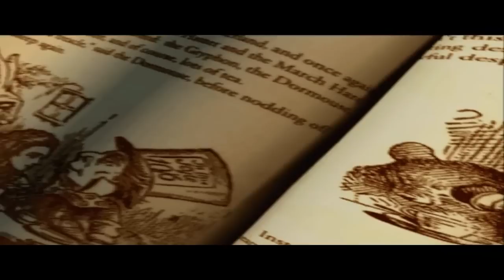Let's Play American McGee's Alice [German/Semi-Blind] #01 - Von Alpträumen zerfressen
So nun Startet das lang ersehnte Lets Play von mir, viele haben es sich gewünscht und hier habt ihr es nun.
Der Titel ist vielleicht etwas merkwürdig, aber so Interpretier ich das ganze nun.